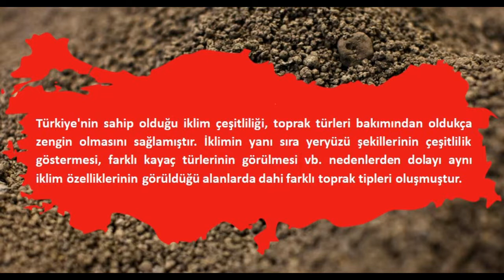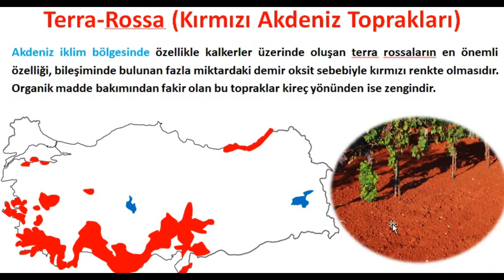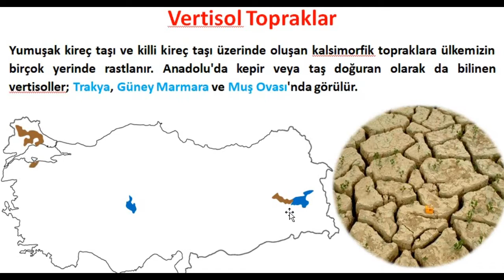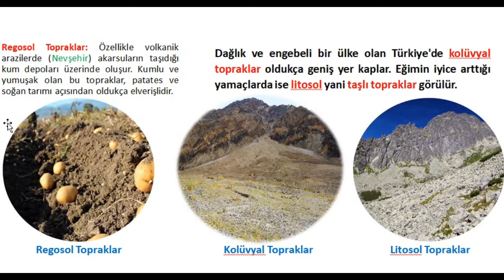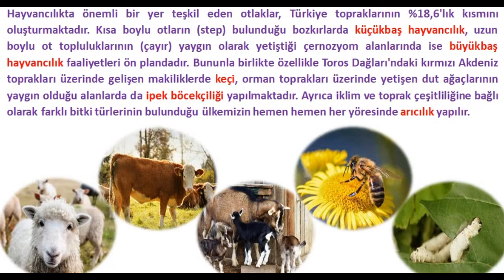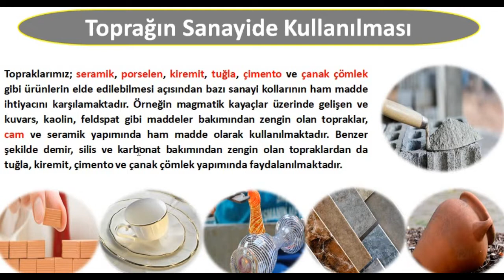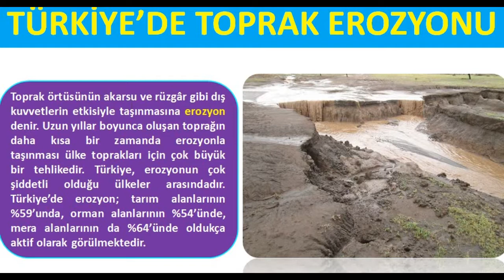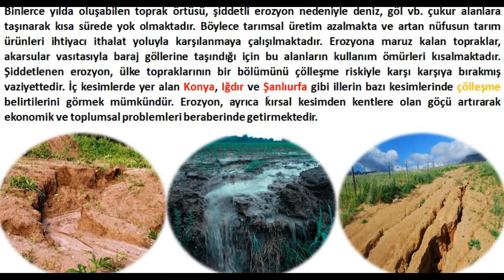COĞRAFYA 10.SINIF - 1.DERS (3.HAFTA) - TÜRKİYE'DE TOPRAK VARLIĞI 1